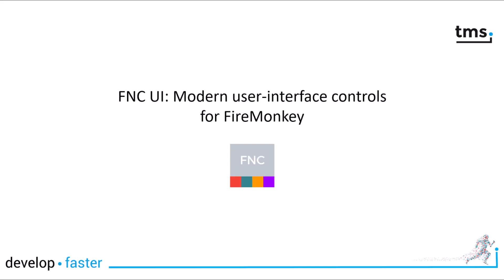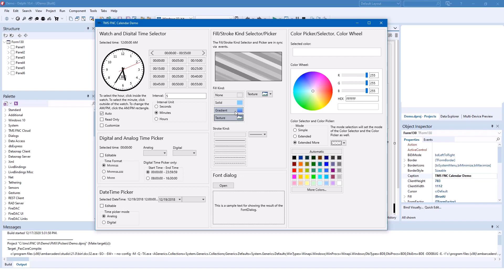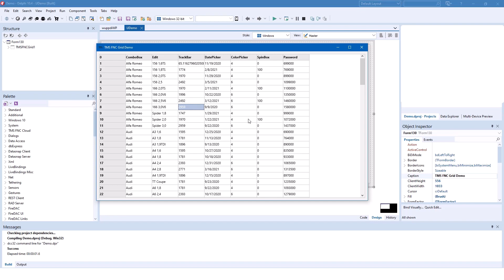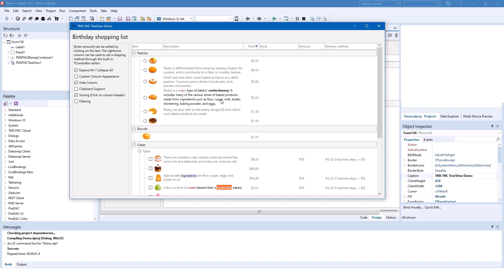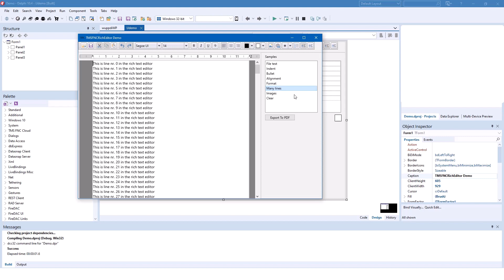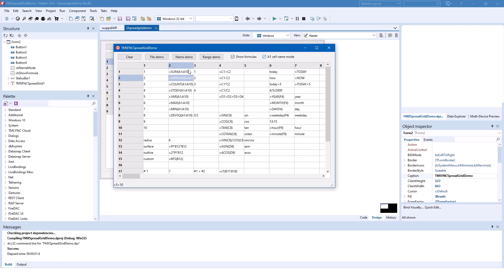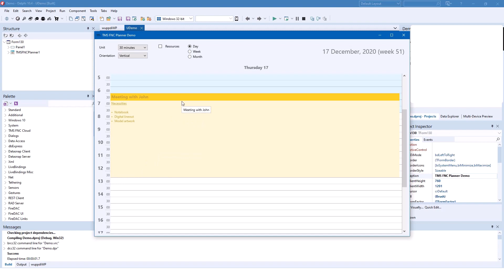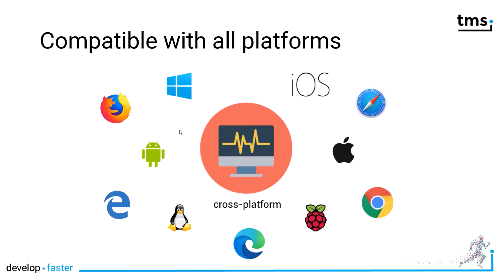TMS FNC UI Pack: Modern user-interface controls for FireMonkey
Check out this video showcasing advanced user interface controls for FireMonkey in Delphi. From versatile picker controls for colors, time, and dates to powerful grid controls, rich text editors, and Kanban boards - TMS demonstrates a range of dynamic components. Discover how TMS extends its expertise beyond FireMonkey, offering a universal solution through the FNC framework, applicable to VCL, web applications, and the Lazarus library.

ABOUT:
TMS software, established in 1995, is a software development company specialized in: